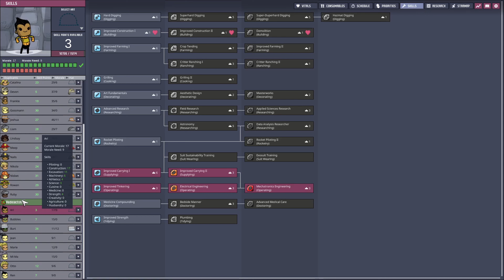Oxygen Not Included Spaced Out! | Hard Start | Release | 45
...fuck fuck fuck..

Map Seed
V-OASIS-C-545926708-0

Rules
all Duplicants from printer pod must have flatulent trait.
spoofing printer pod is allowed ,used exploit  :)

Note
had issues at start with sound
had to leave mid game hence the weird cut

Saved File
End of Episode

Support me
eth: 0xAe91e30eB806Dc91513B7abD1cc8c72FEe0bd2F7
btc: bc1q3ws320vyhwvkh4er85rctpp084papxgg6rqfk5
doge: DJJQyayX6Vkr5sK2hJFmqeddpeR4fcwLEp